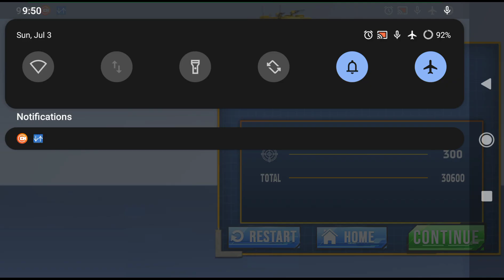Tank Robot Car Games - Multi Robot Transformation - Android Gameplay #4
We present a brand new robot car game in the super duper mix of robot transform war coming as a combination in robot transforming games of tank robot game. We have multiple characters from lion robot game as well in our transforming robot game designed on the theme of car robot game.  Robot games now come in many modes and many playing options with robot transforming tank in transform robot game